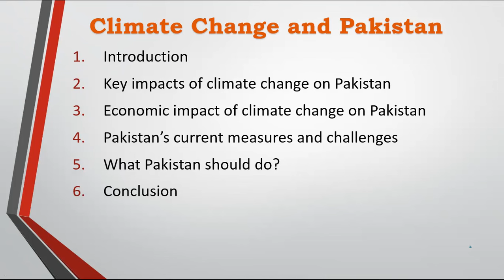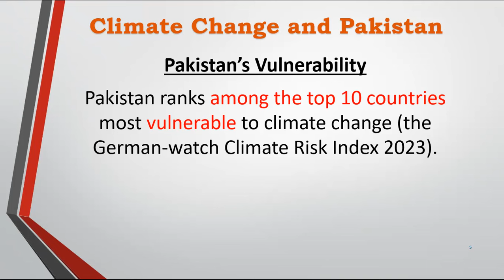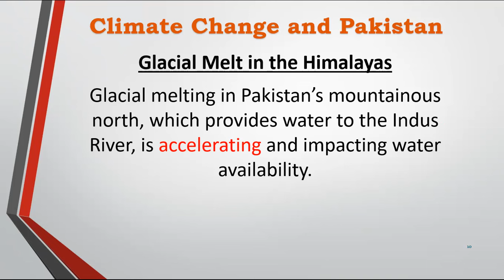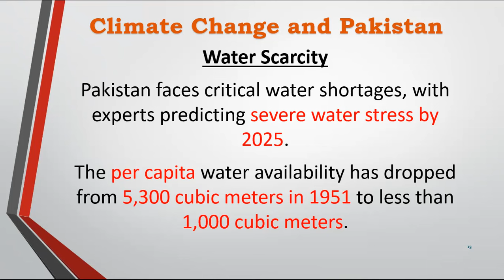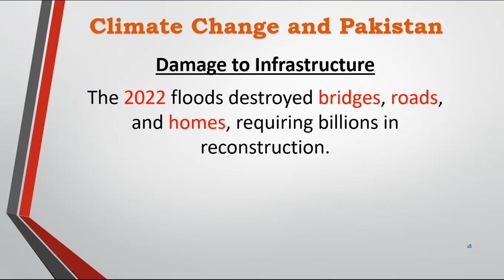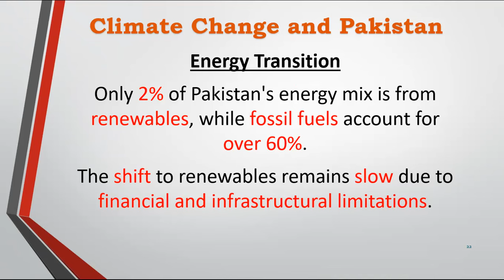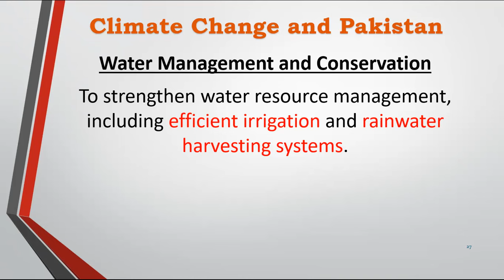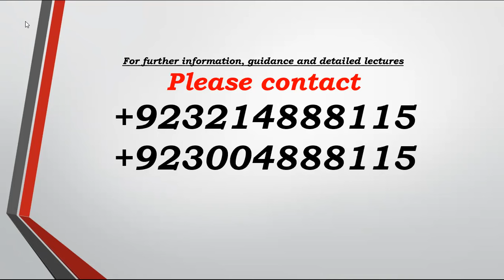Climate Change and Pakistan | Concepts for Competitive Exams | Current Affairs & Essay | CA-27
Please contact if you want to be the part of our WhatsApp group. 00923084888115.
Explore the pressing issue of climate change and its profound effects on Pakistan in this comprehensive lecture. We discuss the causes, current impacts, and potential future consequences of climate change for Pakistan, including its influence on agriculture, water resources, and urban life. Additionally, we’ll explore solutions and adaptation strategies essential for Pakistan’s sustainable future. This video is ideal for students, researchers, and anyone interested in understanding Pakistan’s climate challenges.